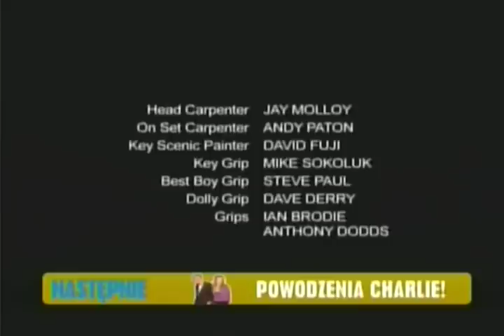Moja niania jest wampirem odcinek 19 Wioska przeklętych